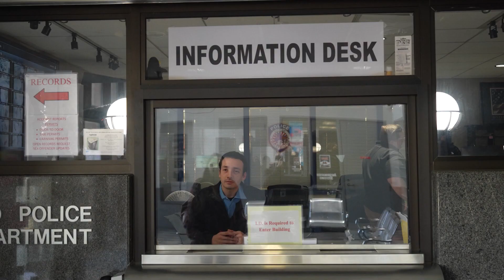TRU Supervisor, Kim Vannaman, loves working in this department.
The Midland Police Department’s Telephone Response Unit (TRU) is hiring! They have multiple positions open right now. If you’ve ever wanted to see if criminal justice or law enforcement is the right fit for you, this is the perfect place to start.
Hear why TRU Supervisor, Kim Vannaman, loves working in this department. She plans to stay in MPD’s Telephone Response Unit for the rest of her career! She fell in love with TRU & you will too!